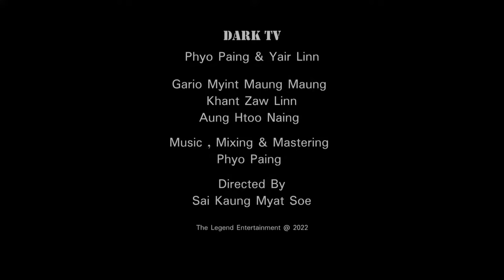DARK TV - Phyo Paing _ Yair Linn (Official Music Video)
Song Name
Artist
Composer
Band
Studio
Mixing
Producer